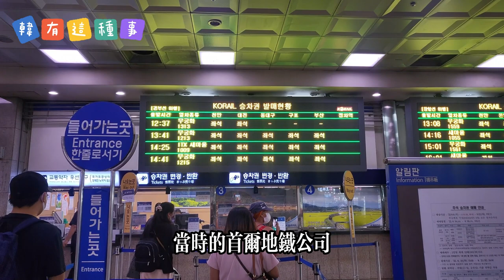韓國人計算年紀超混亂 人人都有3種歲數｜三立娛樂星聞